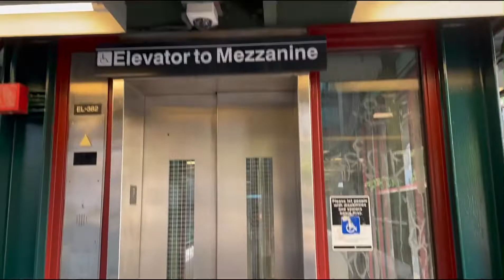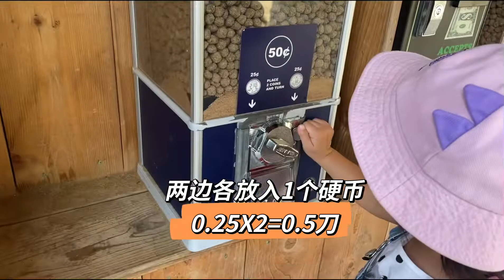小孩成长日记#今天玩什么#what’s the program for today?首次5人队组合出发 Prospect park zoo